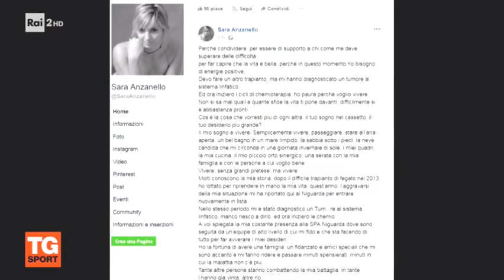Sara, la combattente da RaiSport